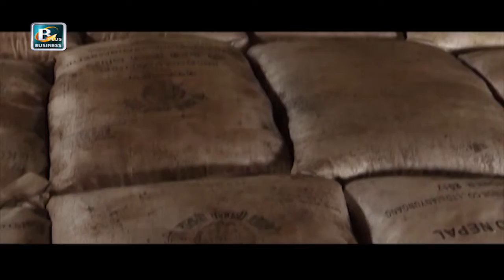धानकै हविगत भोग्दै गहुँबाली, गहुँवालीका लागि रसानयनिक मलको अभाव भएपछि भौंतारिंदै किसान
धान बालीको सिजनमा रोएका किसान गहुँको सिजनमा समेत रुने स्थितीमा पुगेका छन् । सरकारले बजारमा मलको आपुर्ती सहज भएको भन्दै आएपनि किसान भने दिन भरि मलको लाईनमा बस्दा समेत मल पाउन सकिरहेका छैनन् । एक रिपोर्ट ।
्धानको सिजनमा आठ सयको हाराहारीमा पाईने युरिया मललाई किसानले कालो बजारीमा विक्री भइरहेका प्रति बोरा एक हजार आठ सयसम्म हालेर खरिद गर्न बाध्य भएका थिए । अहिले गहुँको सिजनमा समेत त्यही समस्या देखिन थालेको छ ।